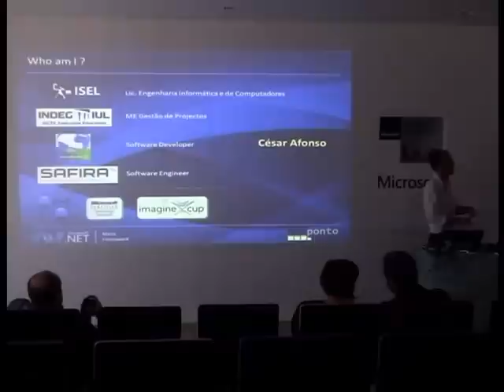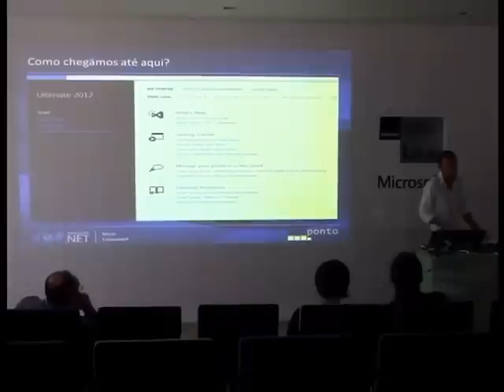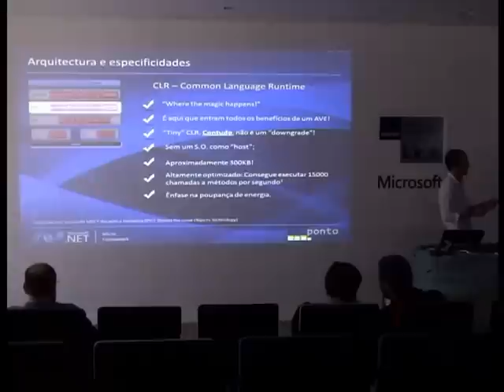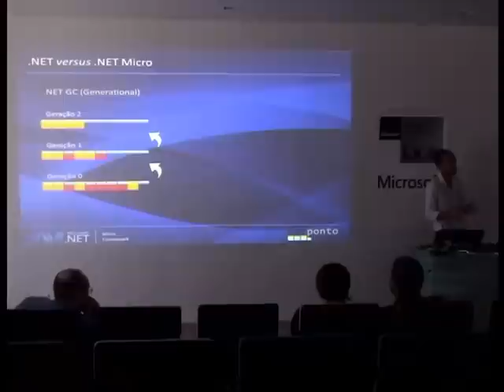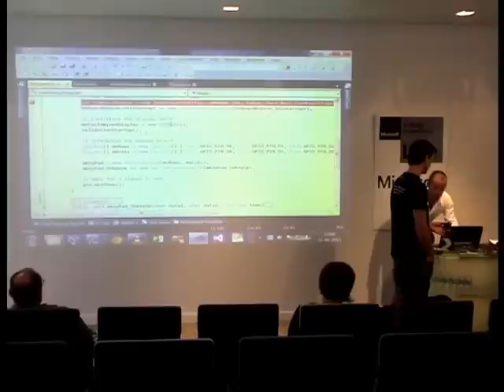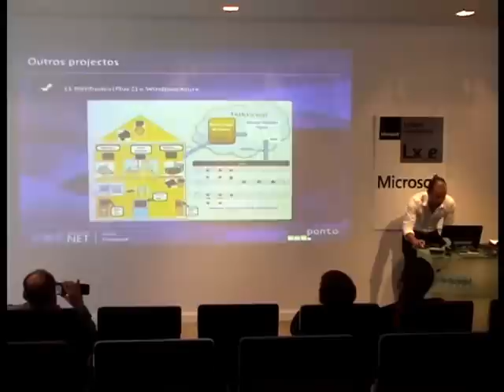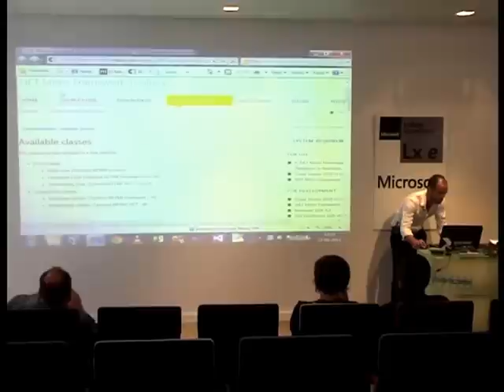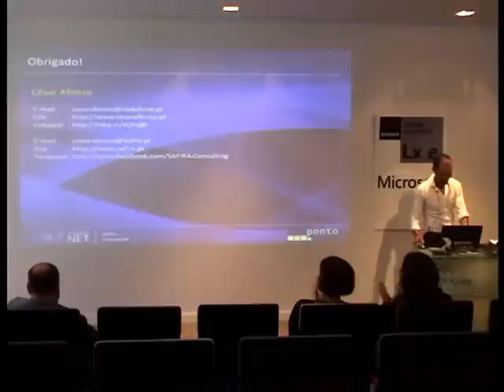.NET MicroFramework - Size Matters - Cesar Afonso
A MicroFramework .NET é uma implementação da Microsoft da Common Language Infrastructure (CLI) para sistemas embebidos. Isto significa ter todas as vantagens dos Ambientes Virtuais de Execução no mundo dos dispositivos com recursos muito limitados. Com apenas 300KB, contém uma versão reduzida de funcionalidades (cerca de 70 classes e 420 métodos) consideradas essenciais para dar resposta às necessidades das aplicações que funcionam neste tipo de sistemas. Devido à escassez de recursos, muito teve de sair da versão micro. A gestão de memória sofreu alterações (o Garbage Collector usa um algoritmo mark-and-sweep), tal como o próprio funcionamento do Common Language Runtime (CLR). Tudo tendo como foco a eficiência.

Consegues imaginar melhor forma de escrever código do que no Visual Studio e com uma linguagem de programação managed? Consegues imaginar todo o potencial de .NET num dispositivo do tamanho de um dedo?

 A sessão começará com a "Big Picture" e terminará com alguns detalhes interessantes específicos da .NETMF.

A introdução será feita com uma breve história sobre microcontroladores (Como chegámos até aqui?), seguindo-se uma apresentação da framework da Microsoft. Serão abordadas algumas temáticas específicas desta versão micro: Gestão de memória (funcionamento do Garbage Collector), Threading, tipos intrínsecos, modos de execução, compilação IL e integração com Visual Studio. Muitos destes conceitos serão demonstrados numa demo usando um dispositivo (hardware) com um preço muito atractivo -- cerca de 30€. Após a demo, serão apresentados outros exemplos de projectos utilizando dispositivos semelhantes (alguns projectos comerciais, outros apenas lúdicos). Inevitavelmente, vai ser recorrente a comparação com a versão desktop da Framework (features omitidas e adicionadas). Serão ainda introduzidos alguns dos desenvolvimentos recentes da Microsoft (maior virtualização -- .NET Gadgeteer).

No fecho da sessão, já mais em forma de debate, tentaremos em conjunto responder à questão: e o futuro da .NETMF?